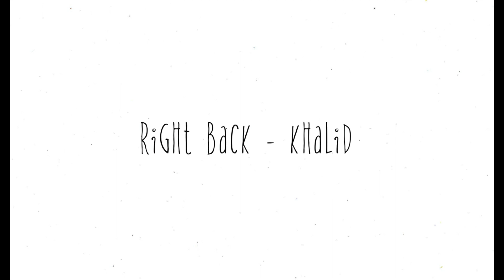REACTING TO MY SUBSCRIBERS PLAYLISTS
Hiiiii...
In this episode of "disaster on wheels" we will be observing your music taste and seeing how well it suits mine.. hope you enjoy!!

bye xoxo